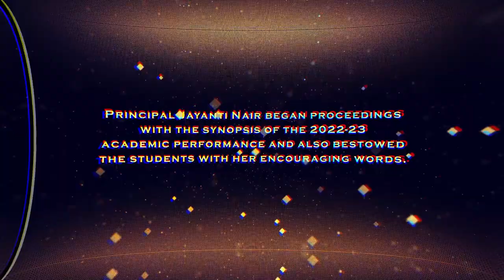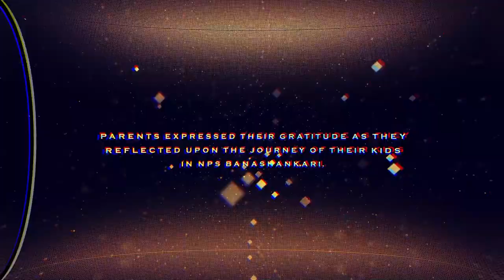Award Ceremony 2022 || National Public School, Banashankari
Students, teachers, and parents come together for a celebration of academic achievements at the NPS Banashankari awards ceremony.

It was a spectacle of talented performances by the students,  warm and encouraging speeches from our principal and vice-principal, and a hearty expression of gratitude from several parents.